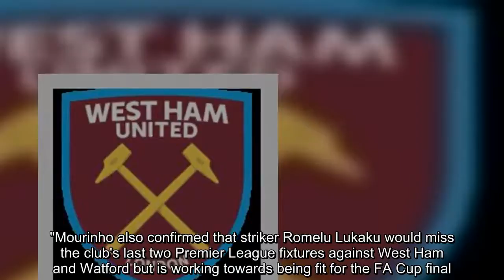Jose Mourinho confirms 'great man' Michael Carrick set for Man United swansong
Jose Mourinho labelled Michael Carrick “a great man” as he confirmed he will make his final start for Manchester United at Old Trafford against Watford on Sunday.  The 36-year-old will retire at the end of this season to join the club's coaching staff after 12 hugely successful years at Old Trafford.Mourinho confirmed United fans will have an opportunity to bid farewell to the midfielder during the club's final Premier League game of the season.  West Ham vs Man Utd  May 10, 2018, 7:30pm  Live o